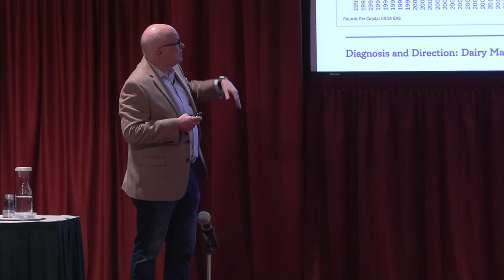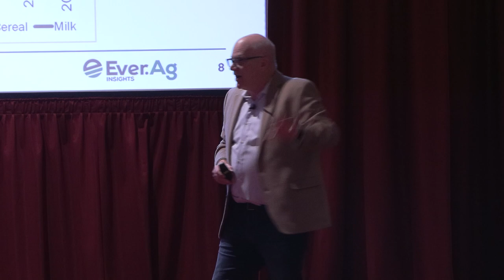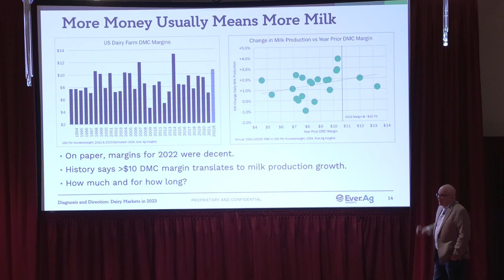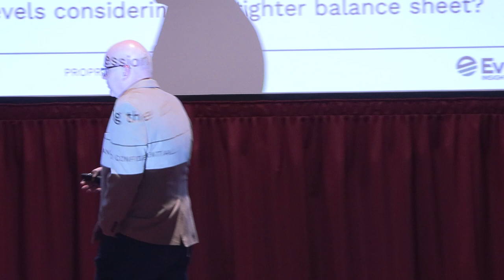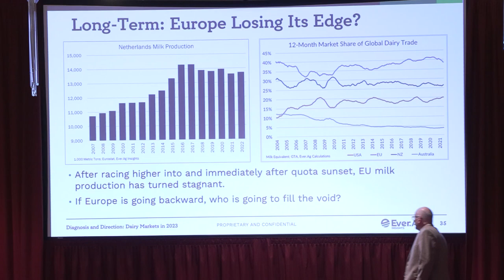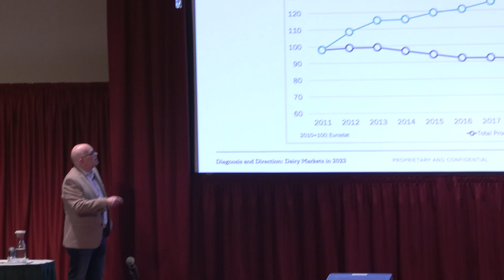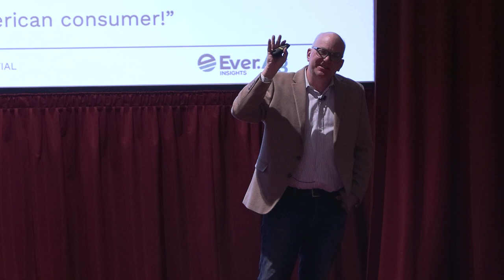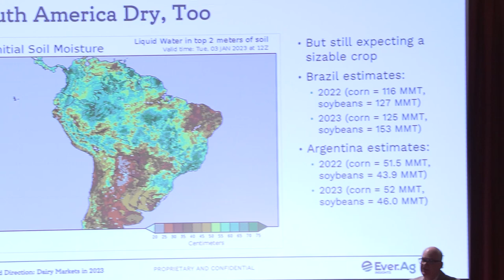Diagnosis and Direction: Dairy Markets in 2023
This breakout session with Phil Plourd, will take a look at key market drivers from local farm finances to global macro forces. Information in this session will focus on what will likely matter most when evaluating milk pricing prospects, risks and opportunities for the year ahead.